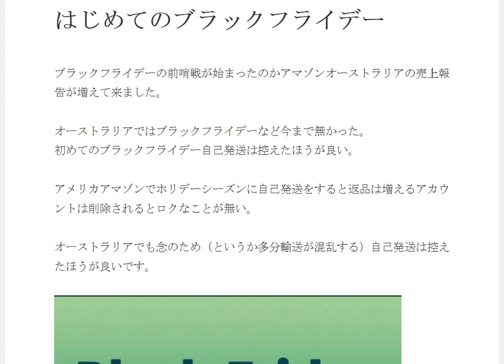オーストラリア ブラックフライデー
1日10分で月10万円を稼ぐ! Amazon輸出ビジネスがわかる本　出版社:ソシム (2013/11/22)